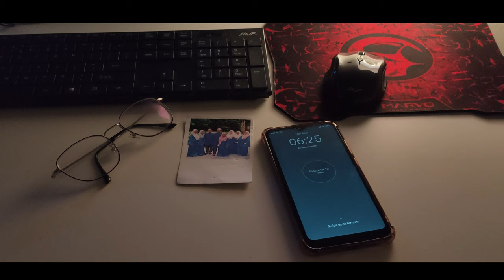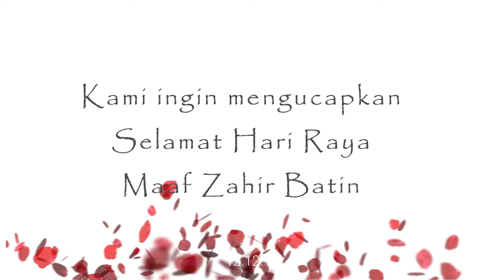HariRaya 2020 - Shahrel's Family Raya VLogs in Corona Pandemic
This video is on 24 May 2020